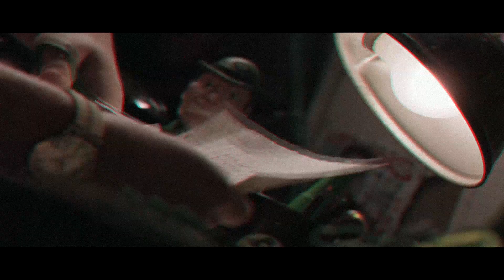Batman The Dark Knight Forever 2000 VHS Trailer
This Is Like Batman Forever Meets The Dark Knight its Set In 2000.
With Val Kilmer as Batman And Jim Carrey as the Riddler.
Jim's Riddler Is a More sadistic Killer and has begun to out the mob purely for fun Up until batman shows up and catches him but the Riddler has planned for everything…. Enjoy !!
Batman Resurgence Mr Freeze and Batman Begins With Val Kilmer Coming Soon Next.